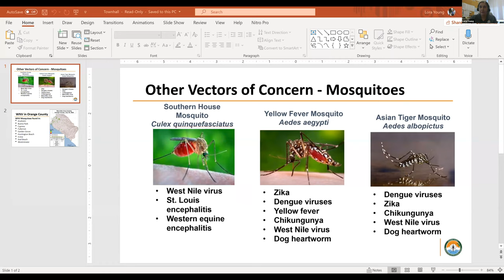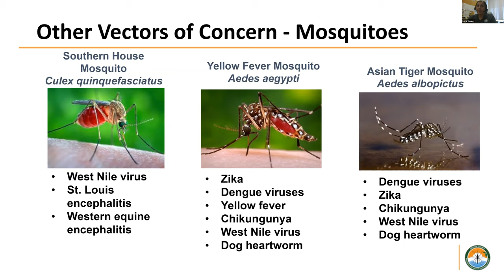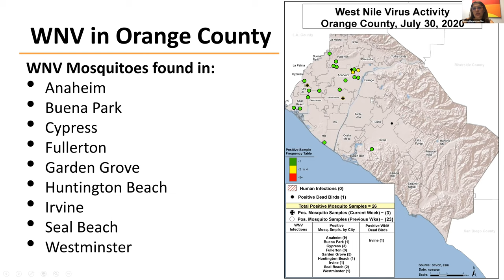Assemblywoman Sharon Quirk-Silva Public Safety Town Hall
Assemblywoman Quirk-Silva hosted a Public Safety Virtual Town Hall with members from Assembly District 65. Please watch as Assemblywoman Quirk-Silva engages in a deep discussion with the following participants: Orange County Mosquito and Vector Control – Lora Young; Fullerton Fire Department – Chief Adam Loeser; Orange County Fire Authority – Division Chief Shane Sherwood; Fullerton Police Department – Acting Captain Jose Arana; Anaheim Police Department – Chief Jorge Cisneros; Buena Park Police and North Orange County Public Safety Task Force – Chief Cory Sianez; and Orange County Sheriff’s Department – Sheriff Don Barnes.